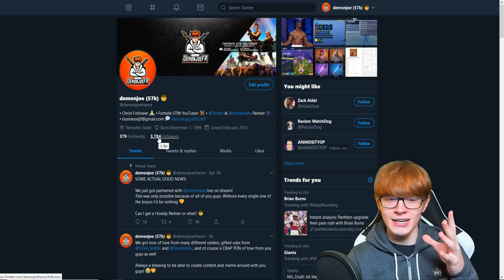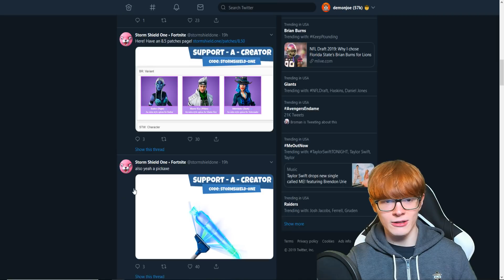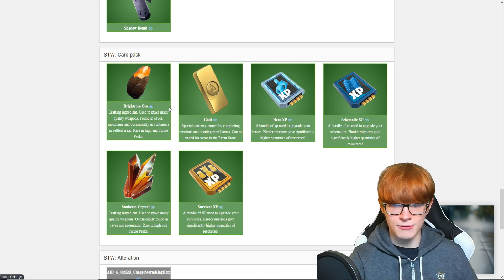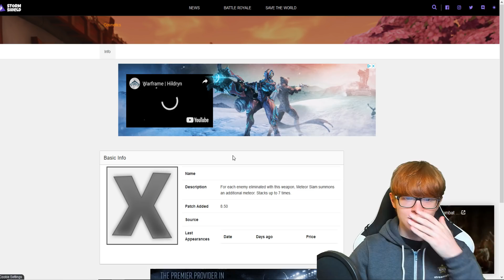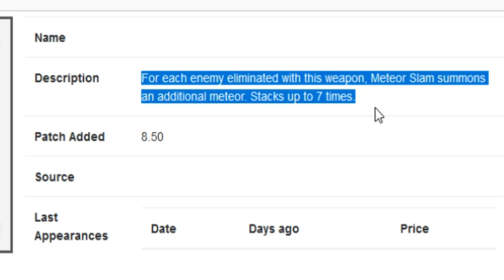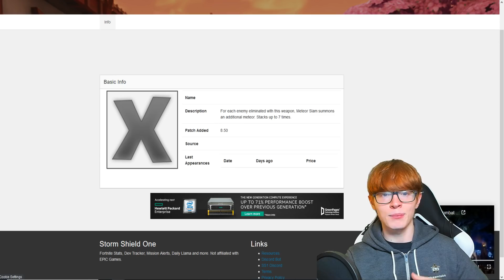NEW Storm King Hammer Weapon Leak & Datamine! Bonus 👏 News 👏 | Fortnite Save The World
Twitch: We stream on Twitch about 5 times a week so come hang out!

YouTube is my full-time job at the moment and any support is appreciated and would help me out a ton!

The Squad!

Fortnite: Save the World is designed as player-versus-environment game, with four players cooperating towards a common objective on various missions. The game is set after a fluke storm appears across Earth, causing 98% of the population to disappear, and the survivors to be attacked by zombie-like "husks". The players take the role of commanders of home base shelters, collecting resources, saving survivors, and defending equipment that help to either collect data on the storm or to push back the storm. From missions, players are awarded a number of in-game items, which include hero characters, weapon and trap schematics, and survivors, all of which can be leveled up through gained experience to improve their attributes.